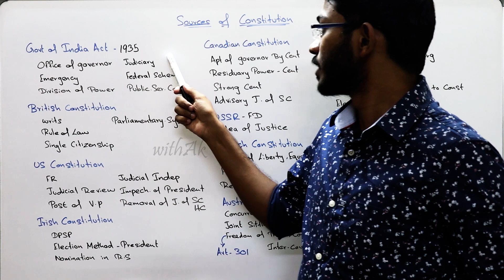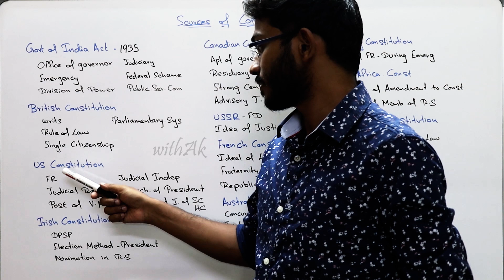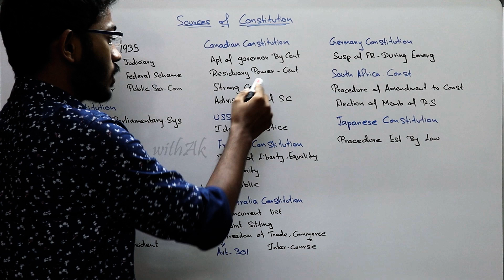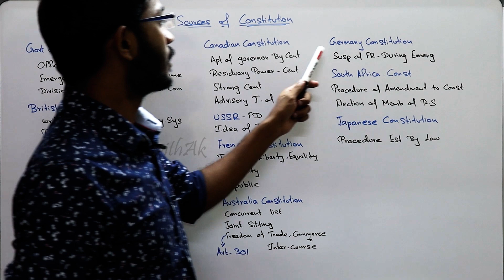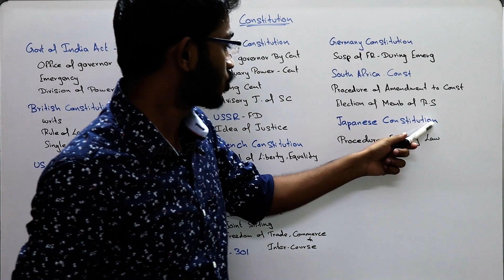Sources of Indian Constitution in Tamil | Salient Features | Indian Polity | UPSC TNPSC RRB SSC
UPSC TNPSC Indian polity class in Tamil. Indian polity detail explanation in easy understandable way. Previous year polity questions based classes. TNPSC Group1 TNPSC Group2 TNPSC Group4 all central government exam covered. Important article topic schedule part of Indian Polity covered.